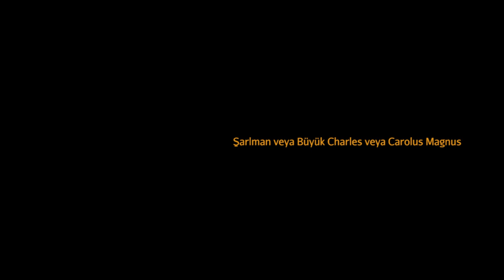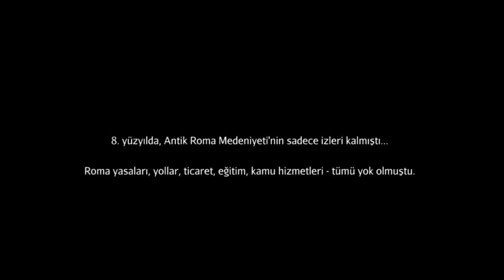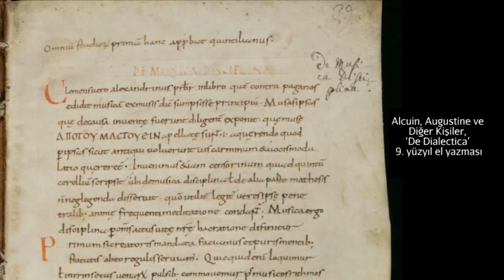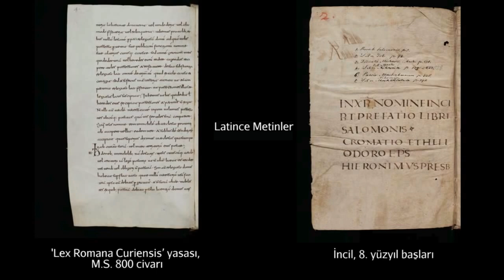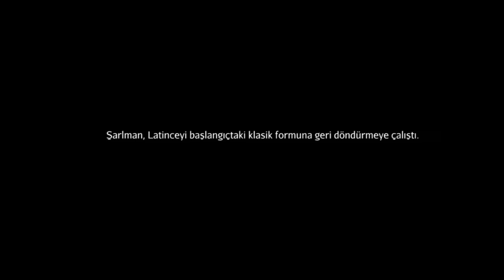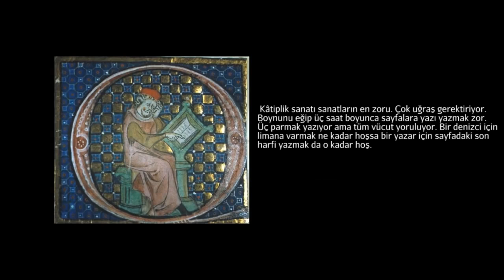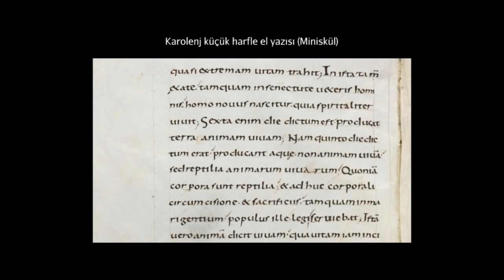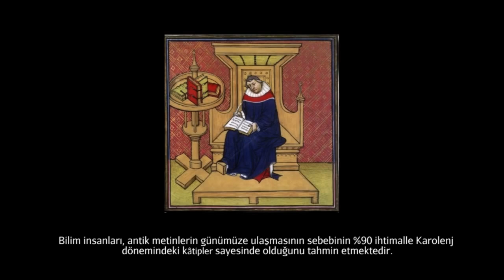Şarlman ve Karolenj Reformu (Sanat Tarihi / Ortaçağ Avrupasında Sanat)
Charlemagne and the Carolingian Revival (part 2 of 2)